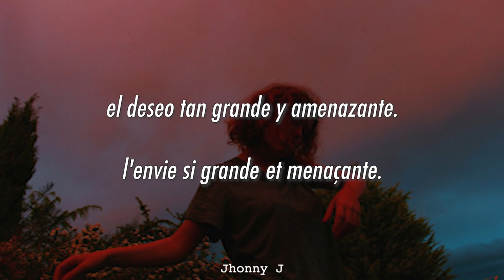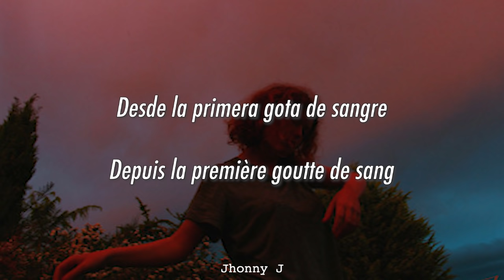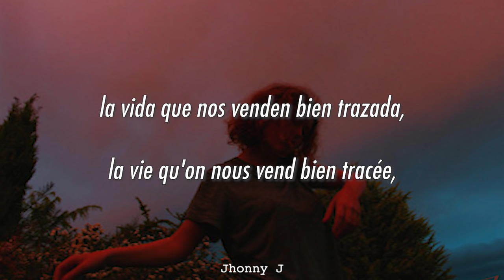Pomme, grandiose (español/paroles)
¡Amé el álbum! Traduciré todas las canciones. :)

Si te gustaría seguir viendo traducciones como esta y apoyar el canal, puedes ayudarme aportando lo que puedas ¡gracias!